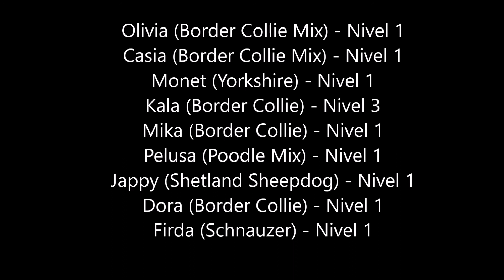2do Taller de Habilidades Caninas - Santiago de Chile 2016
Segundo curso de habilidades caninas, con muy buen nivel de perros, muy feliz